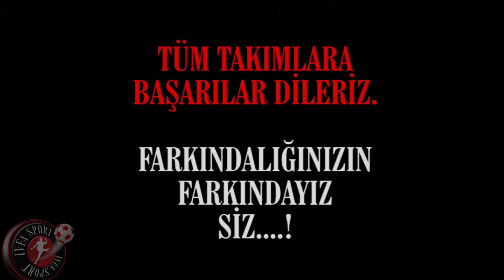IVFA SPORTS: ALTINGÜNEŞ v ANADOLU (6-0) EVFF LİGİ 2022-23 5.HAFTA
ALTINGÜNEŞ v ANADOLU (6-0)
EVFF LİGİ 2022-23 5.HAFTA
26 Kasım 2022, Pazar, Saat:21.30
Buca Yenigün Sahası BUCA-İZMİR-TÜRKİYE
Sporun futbol katmanlarında bulanan master-veteran, amatör ve gelişme liglerine yönelik bir medya kuruluşudur.